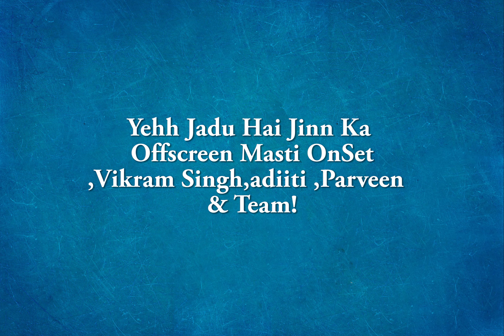New 25th April,Yehh Jadu Hai Jinn Ka Offscreen Masti OnSet,Vikram Singh,adiiti ,Parveen & Team!